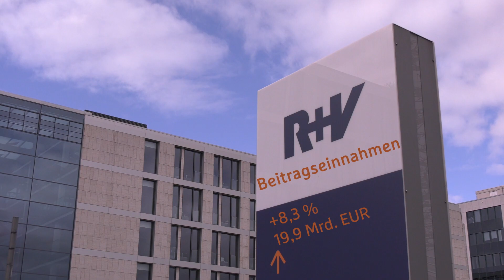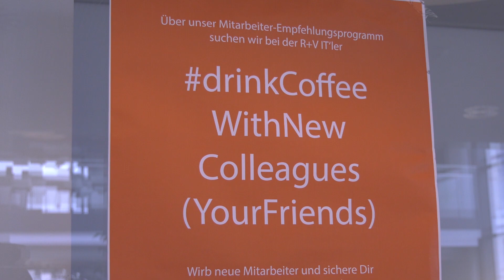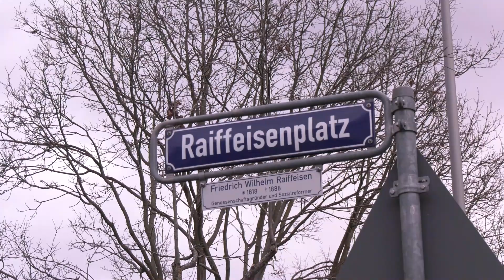Bilanz-PK 2021: So lief das Corona-Jahr für die R+V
R+V konnte trotz der zusätzlichen Pandemie-Belastungen ein positives Fazit ziehen. Mehr dazu